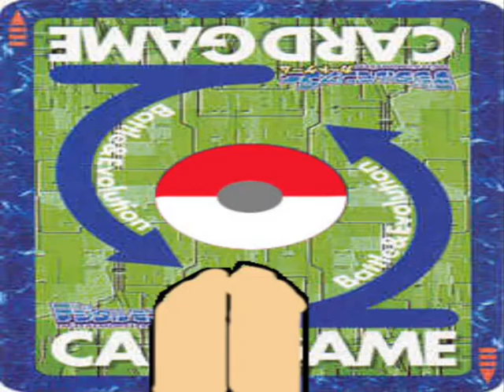A Video For Mothers Day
So here is a AMV/slideshow for my Grandmother and my mother. It's basically just practice with the effects with some pics and stuff I put together with one of my favorite songs "Don't Wanna Miss a Thing" by Aerosmith. Amazingly I uncontiously got some of it in sync. Near the end I got really desparate for pics so I went with some I did out of randomness and then I just switched to some that were just night scenes.
all drawn pics and animations by me